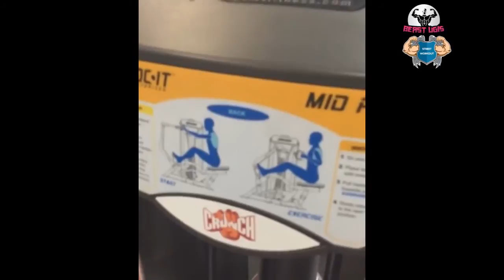Funny Gym Fails || Gym fails Funny moments 2017 - part2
This channel is posting about totally funny stuff from around the worlds.!

GYM FUNNY MOMENTS || DOING FUNNY THING IN PUBLIC || Best Girl Fails 2017 II Funny Fail Compilation II Girls funny videos 2017:

GYM Fails 2017
Workout & Trainning Fails 2017
Crossfit Fails 2017
Street Workout & Calisthenics Fails 2017
Try to not laugh videos
Hard to watch videos
OMG videos 2017
Funny Compilation 2017
Best of february
Best of 2017 videos
Parkour & Free running fails 2017
gym fails, gym fail 2017, how to workout, how not to workout, 2017 compilation, gym fun moments, funny gym moments,
funny fitness moments, fitness fail, fitness fail 2017, january fitness fail, january 2017 fail, best of fails 2017, best of gym fails, new year,